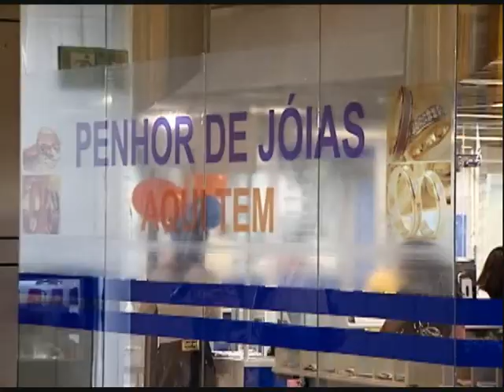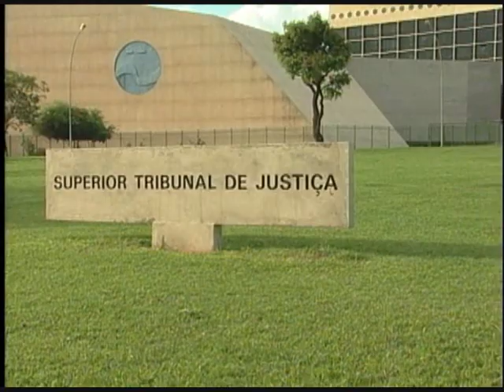De quem é a responsabilidade pelo roubo de uma joia empenhada? - STJ Cidadão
E quando uma joia empenhada é roubada, de quem é a responsabilidade?

12/03/2012